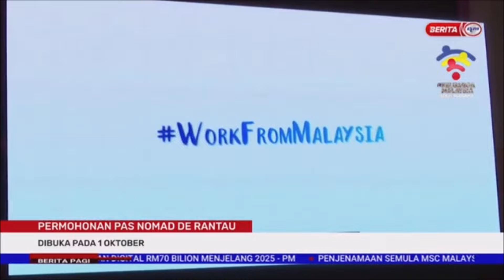14 SEPT 2022 –BERITA PAGI-PERMOHONAN PAS NOMAD DE RANTAU